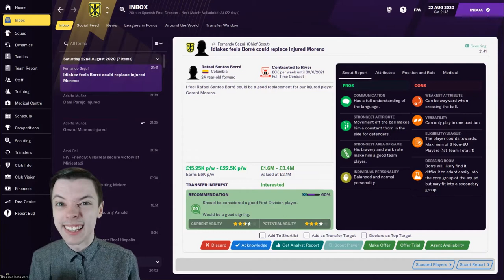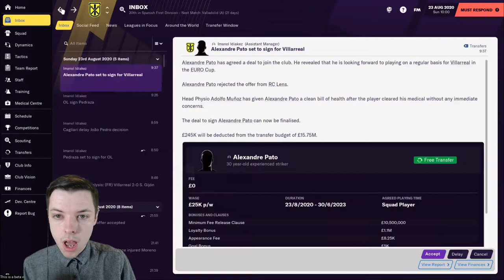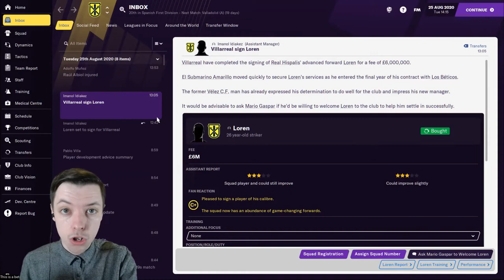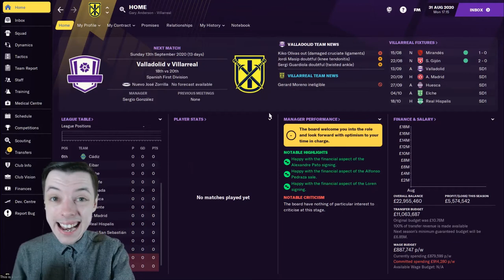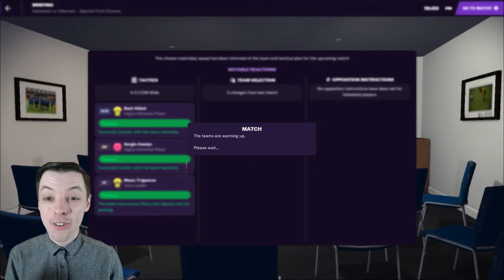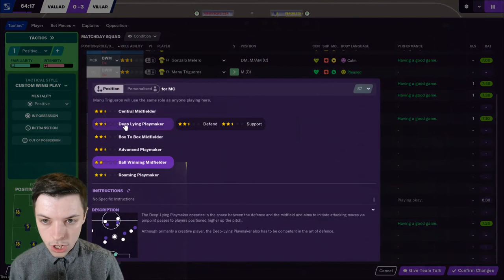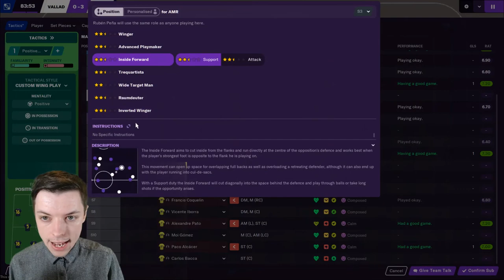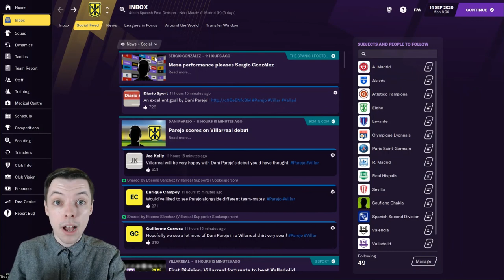INJURY NIGHTMARE + SIGNINGS GALORE! | Villarreal CF FM21 Beta | Episode 2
FOOTBALL MANAGER 2021 BETA ACTION!

Join Josh as he takes control of Villarreal CF, a club esteemed with a rich history in Spanish and European football! Can Gary Anderson deliver the glory days that the club has previously had, or will his time in charge end up in disaster?

Send in your transfer requests, ideas for tactics and more in the comments below!

Want the best coverage of football, combat sports, NFL and a whole host of other sports? With a world-class team of writers, including Oliver Kay, Daniel Taylor and Raphael Honigstein - you can sign up to The Athletic today!

Want to keep up to date with the latest European football news? Follow the Top Corner Twitter page today: